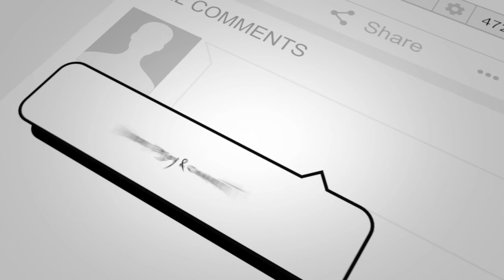Tony Smith - Turn Back Time(cover)[Pop]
I don't know this tune I don't think it is the one by Cher!